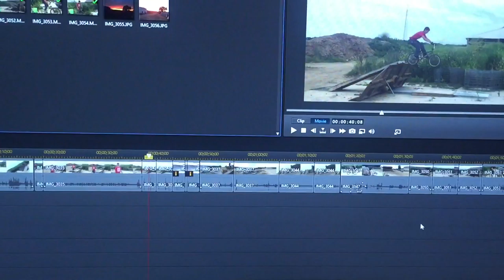riding around at the farm